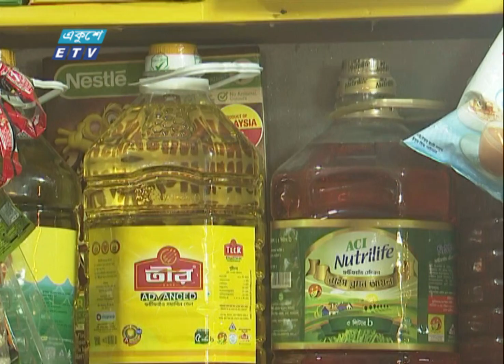ভোজ্যতেল ছাড়া আর কোনো পণ্যের দাম কমেনি || ETV News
রোজার আগে দামের লাগাম টানতে চাল, চিনি,  ভোজ্যতেল ও খেজুরের আমদানি শুল্ক কমালেও বাজারে ভোজ্যতেল ছাড়া আর কোনো পণ্যের দাম কমেনি। বেড়েছে আটা ময়দার দাম। সবজির দাম কমলেও পেঁয়াজের ঝাঁঝ আগের মতোই। মুরগির দাম বেড়েছে কেজিতে ২০ থেকে ৩০ টাকা।। আরো জানাচ্ছেন পার্থ সারথি ।